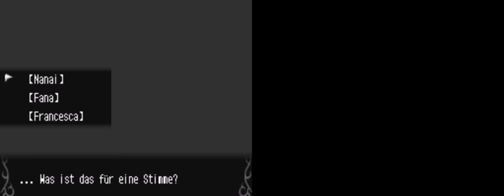Lets Play Avalon Code Teil 99 Wettbewerb ^^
Das sind alle trifft eure Wahl gut ,weil das ist eure Welt ihr entscheidet wie sie aussehen soll :D Ihr habt 5 Tage Zeit dafür also viel vergnügen =D

Lets Beginn to create a new World :D